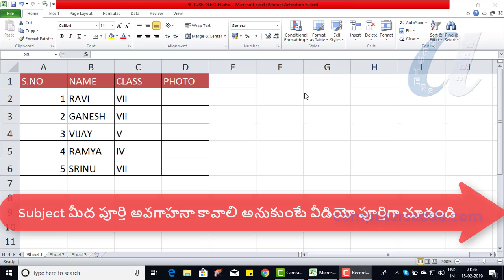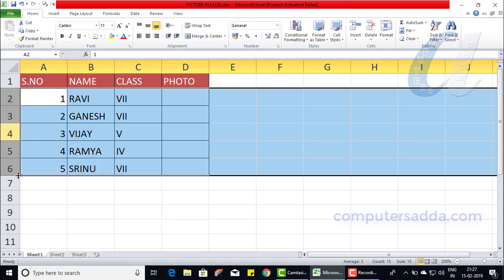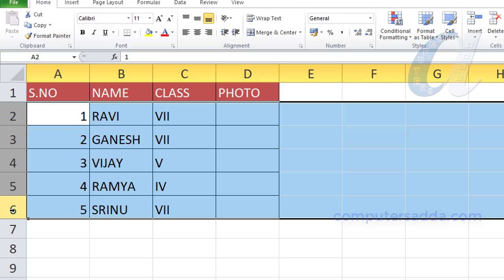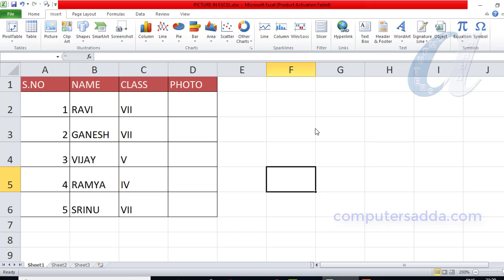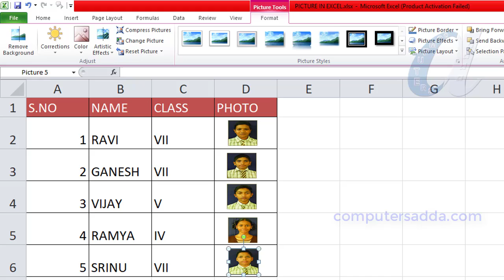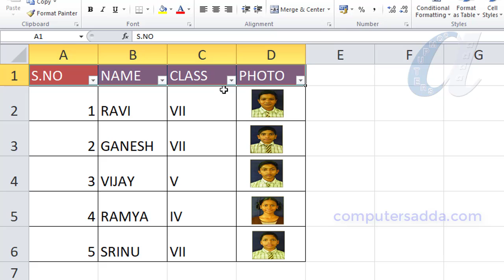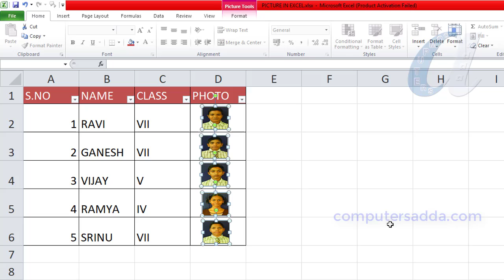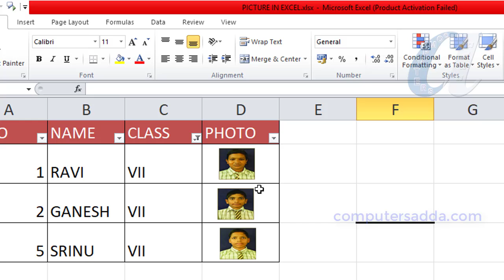Insert Pictures in Excel Cells Sized to Fit Exactly || Properties & Size || computersadda.com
Click & Download Excel file & Pictures Link:-
హాయ్ .. వ్యూయర్స్ ..
How to use VLOOKUP Formula:-
DVD Packages
More Computer Courses Videos Links in below
Ms-Word in Telugu with in 5 Hours
Tally in telugu with in 6 hours
PHotoshop in Telugu with in 7 Hours
Pagemaker in telugu  with in 4 hours